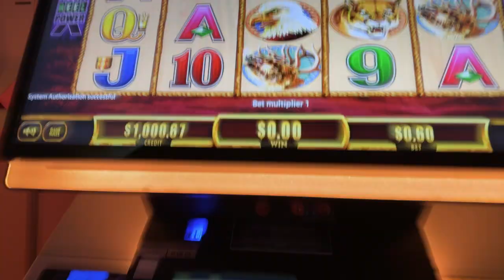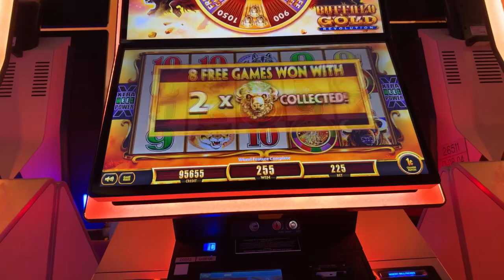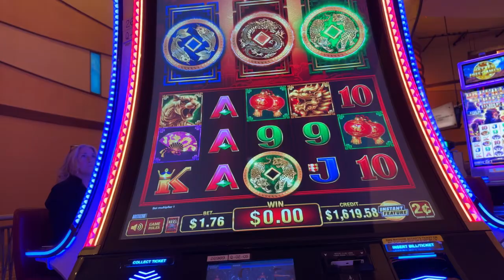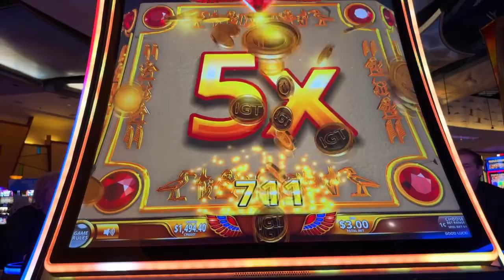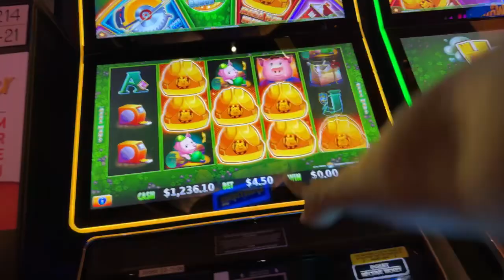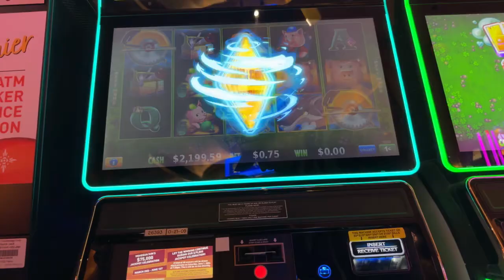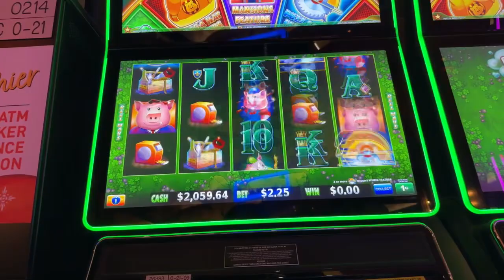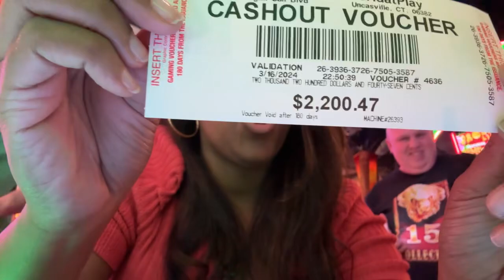🚨We Won The MAJOR LIVE & Won HUGE On Huff And More Puff